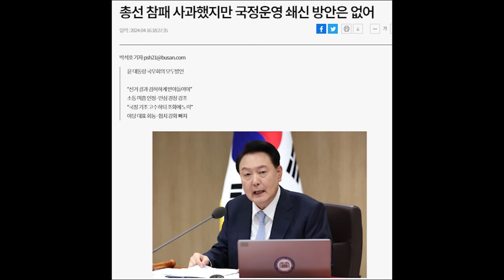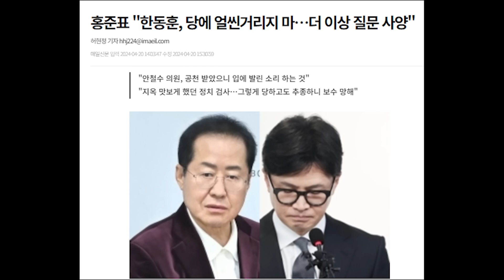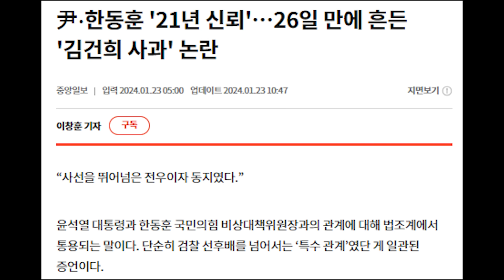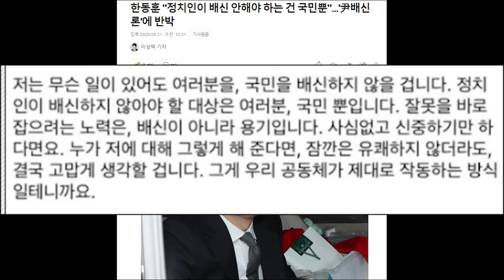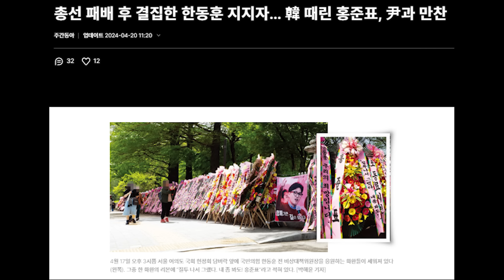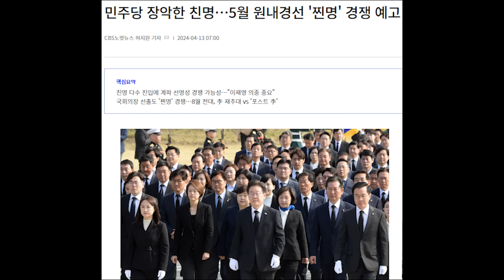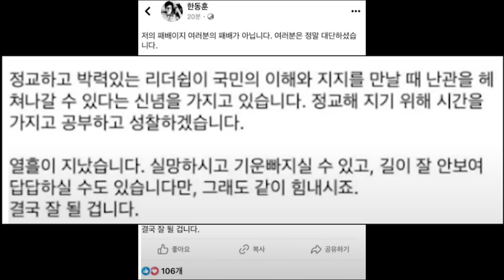한동훈, 총선 패배 후 첫 메시지...내용이 의미심장...배신론에 반박...